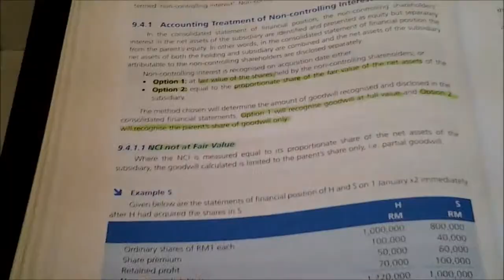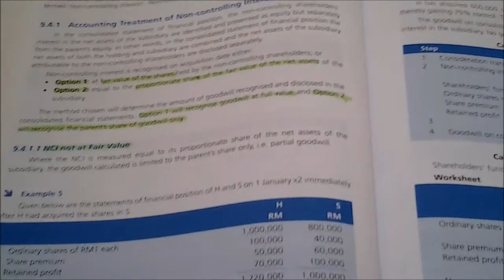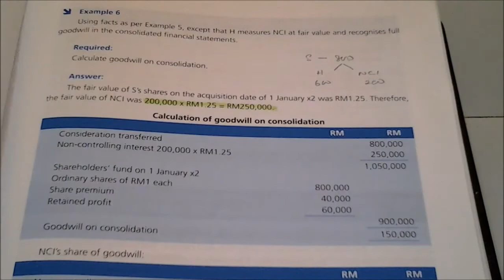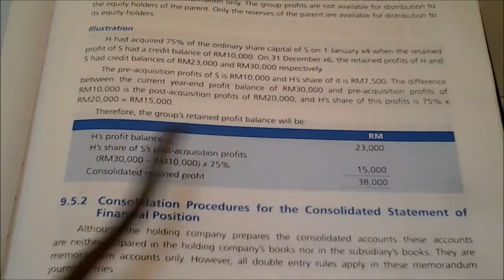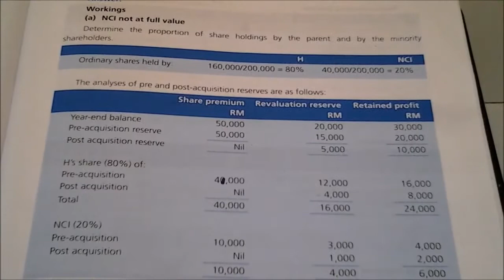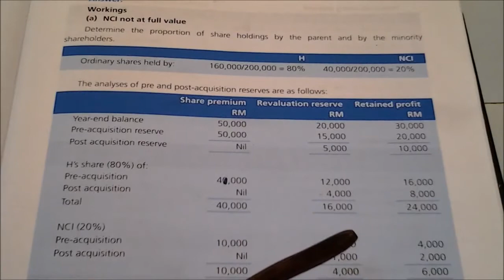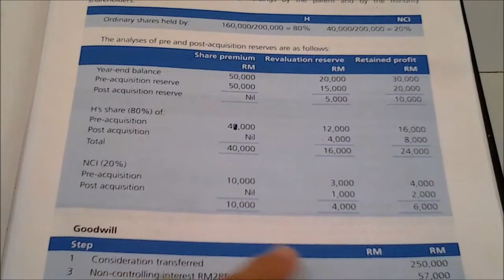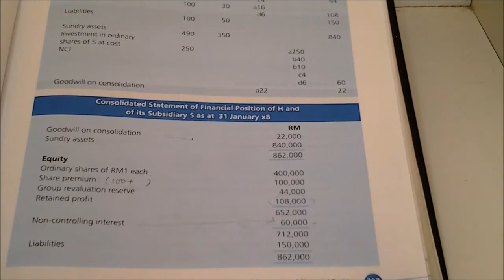Preparation of Consolidated Statement of Financial Position Part 2